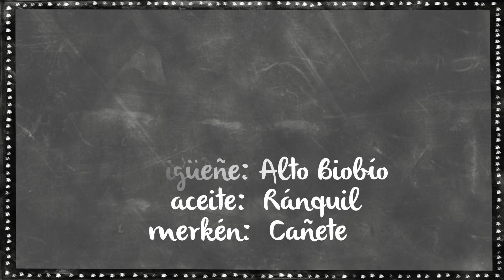pebre de nalcas y digüeñes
Atrévete a probar estos exquisitos platos realizados con productos patrimoniales del sur, directamente extraídos del libro sobre "Patrimonio Alimentario de Chile: Productos y Preparaciones de la Región del Biobío"